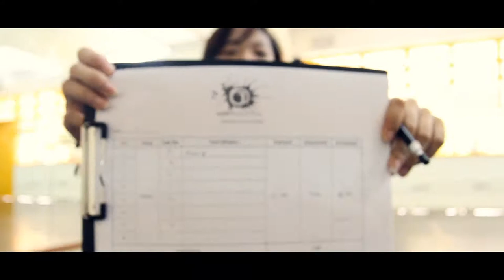St. Anthony's Canossian Secondary School - Introduction to Hip Hop + Street Jazz Dance Programme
The entire cohort of Secondary 2 students at St. Anthony's Canossian Secondary School went through a 4 months dance programme created by JUMP Productions.

In this dance programme students learnt about the basics of Hip Hop Dance and Street Jazz. They then had to form a team and take part in an assessment with their own choreography that showcases the 2 genre of dance.

To all the students, JUMP want to offer our heartfelt thanks for your hardwork. We love you and had such an amazing time watching you grow and becoming better week after week.

Keep on keeping on. Work hard. Dance hard.